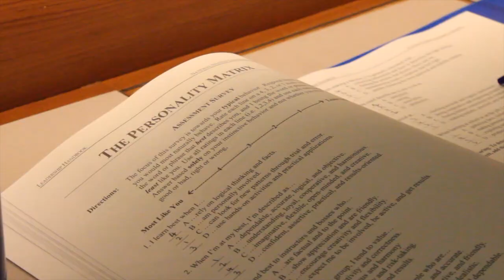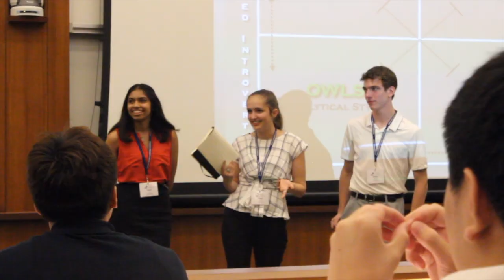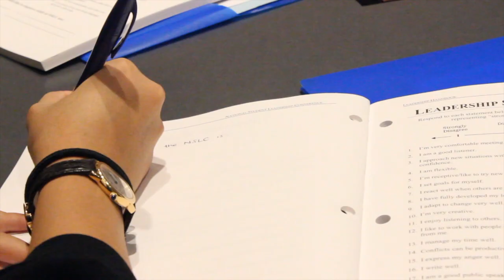International Business: Leadership Series "Personality Matrix"